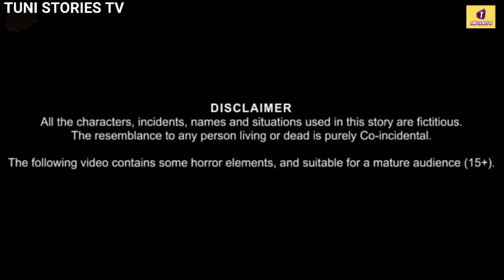जंगल में सर्दी|winter in jungle|_Chidiya Wale Cartoon_Hindi Cartoon Kahani_Birds Moral Stories